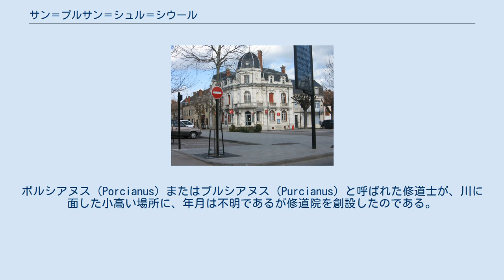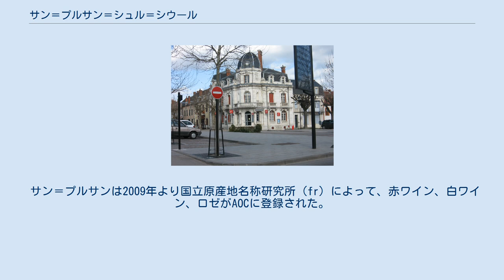サン＝プルサン＝シュル＝シウール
サン＝プルサン＝シュル＝シウール（仏: Saint-Pourçain-sur-Sioule）は、フランス中央部、オーヴェルニュ＝ローヌ＝アルプ地域圏アリエ県にある、人口5千人ほどの小さなコミューンである。
 ロワール川の支流アリエ川の左岸（西岸）に位置し、県庁所在地ムーランの南約30kmに位置している。
 6世紀以降にこの定住地の存在が知られるようになった。
ポルシアヌス（Porcianus）またはプルシアヌス（Purcianus）と呼ばれた修道士が、川に面した小高い場所に、年月は不明であるが修道院を創設したのである。
 中世以降、トゥールニュのサン＝フィリベール修道院（ベネディクト会派）の影響下におかれ、町は繁栄した。
同時代にはシャルル5世によって王立の工房が修道院に設置されていた。
 16世紀、町全体が城壁に囲まれていた。
 サン＝プルサンのブドウ園は非常に古く中世から存在する。
サン＝プルサンのワインは高く評価され、聖王ルイの食卓や、アヴィニョン教皇庁の教皇の元にもあるほどだった。
ブドウ栽培は18世紀後半に最盛期に達し、その後フィロキセラ流行で打撃を受ける1892年までに徐々に減少した。
復興の取り組みにより、この地方の19のコミューンで600ヘクタールの面積のブドウ畑が有効活用されている。
 サン＝プルサンは2009年より国立原産地名称研究所（fr）によって、赤ワイン、白ワイン、ロゼがAOCに登録された。